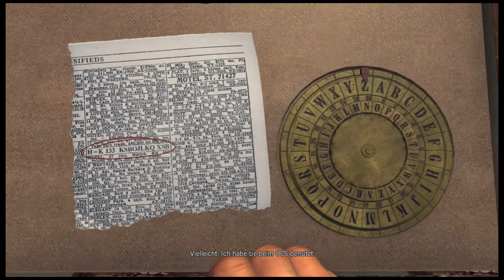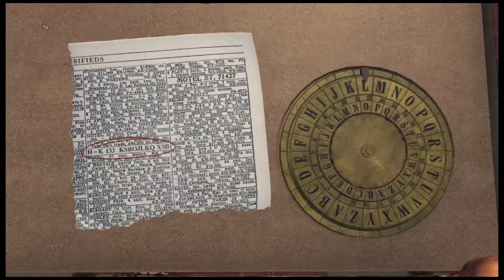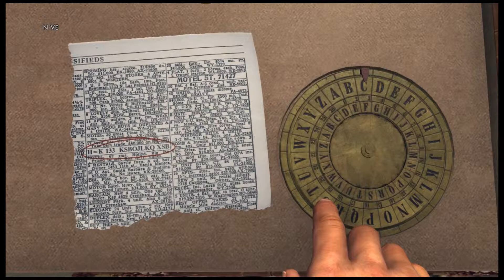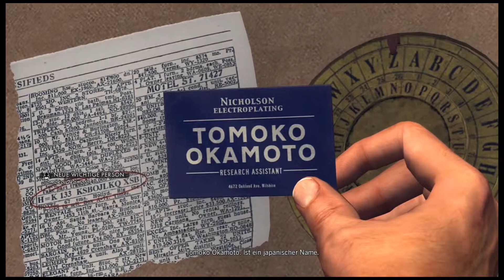Let's Play L.A. NOIRE [GER] #072 - Nicholson Galvanisierung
L.A. Noire
Ein Spiel von Rockstar Games, Team Bondi

Folge 072 - Nicholson Galvanisierung

Da ist man mal eben mit seinem Partner an einer Tanke, über einen Fall reden, als sich in der Nähe eine rießige Explosion ereignet. Natürlich müssen wir, wieder in der Rolle von Brandermittler Cole Phelps da sofort hin und mit den Ermittlungen anfangen.
Die Explosion ereignete sich in der Nicholson Galvanisierungsanlage und während wir ein paar Plünderer in der Nähe einbuchten trifft auch schon die Kavalarie ein: mehrere Officers, Ray Pinker, Carruthers und sogar Polizeichef und der Bürgermeister.
Da der Tatort relativ groß ist, bekommen wir Unterstützung von einigen Officers, die uns weiter helfen. Dennoch dauert es einige Zeit, bis wir die Hinweise an diesem Tatort alle gefunden haben. Was zum Geier hat es mit dieser Explosion auf sich? Ein Unfall? Ein Anschlag? Das müssen wir in diesem DLC-Fall heraus finden.